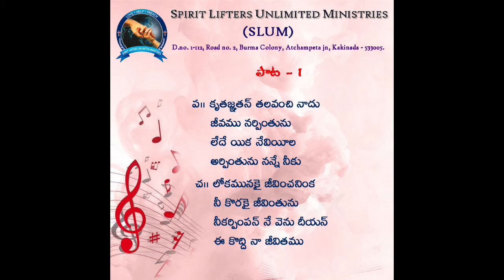31st July'21మరణించి తిరిగి బ్రతికిన కుమారుని గూర్చి తల్లి సంతోషముతో కృతజ్ఞత స్తుతులు చెల్లిస్తావుంది